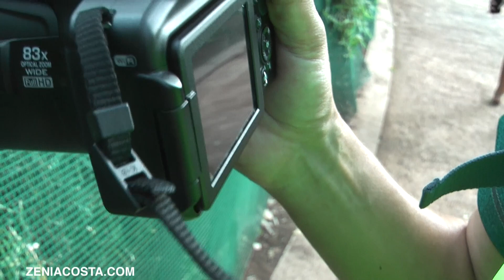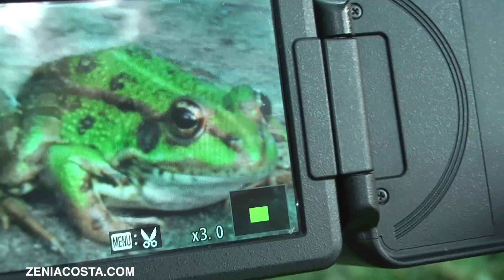Impresiones - Análisis Nikon P900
Impresiones de la Nikon Coolpix P900. Analizando esta cámara.